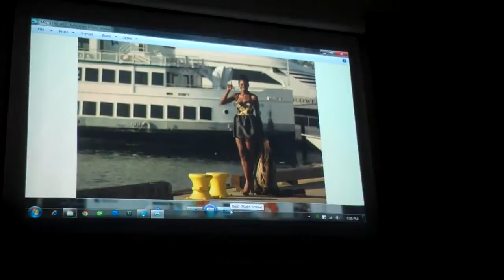FASHION IS ALIVE!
MEDAVOG COUTURE